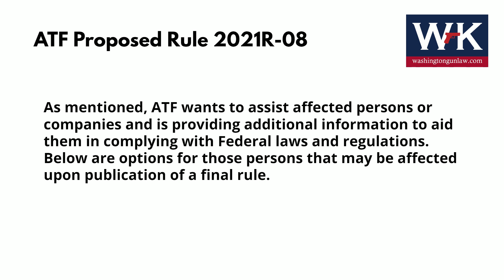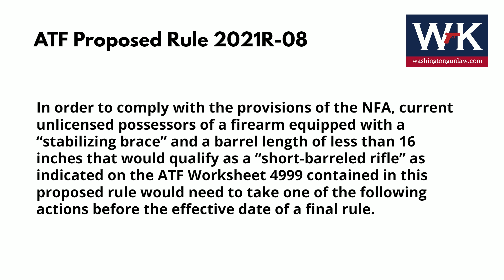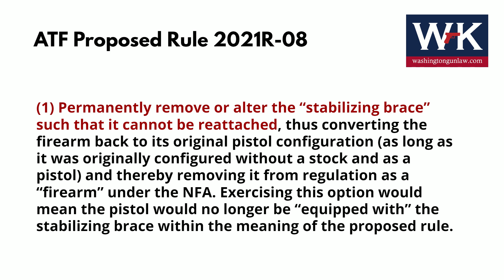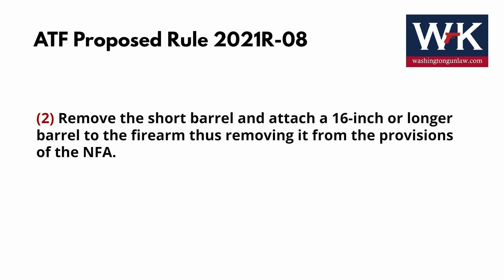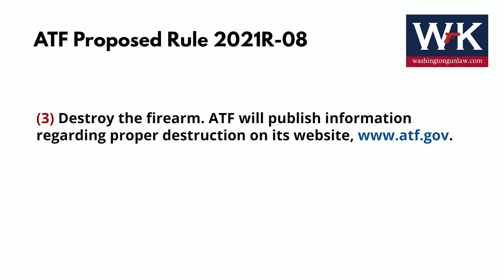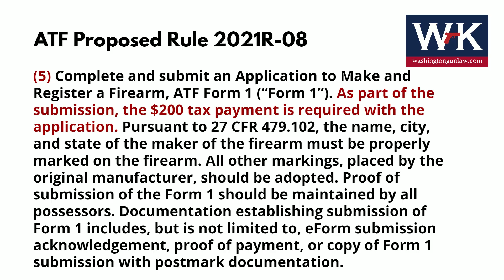All the Terrible Choices ATF Will Leave You With For Your Pistol Braces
Washington Gun Law President, William Kirk, ...